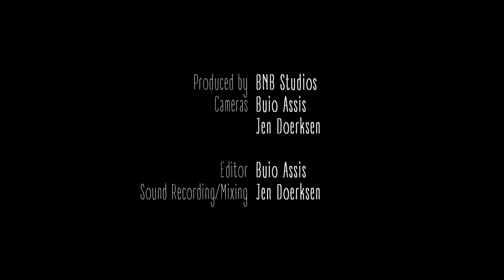Sam Singer - Acoustic Live Session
BNB Bench Sessions presents: Sam Singer

Set List
"Alec"
"The Loneliest Story of Cyril Fink"
"Ice on the Flowers"

Recorded by BNB Studios
Buio Assis and Jen Doerksen